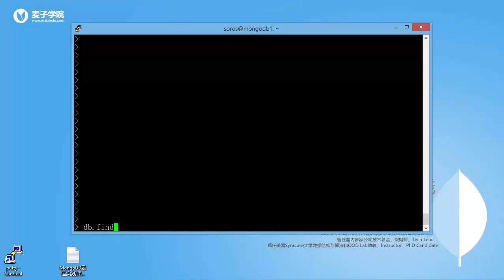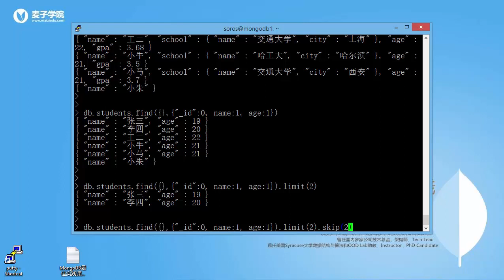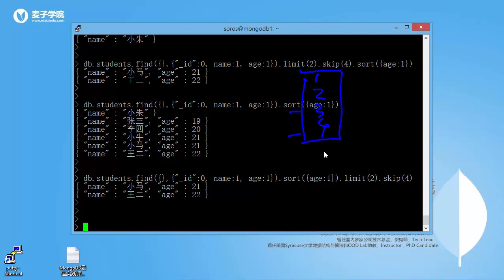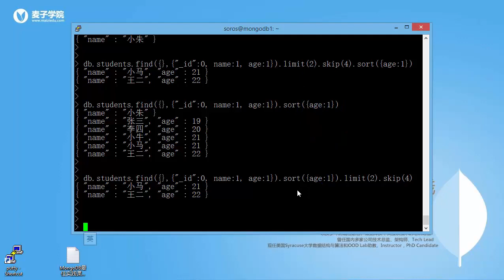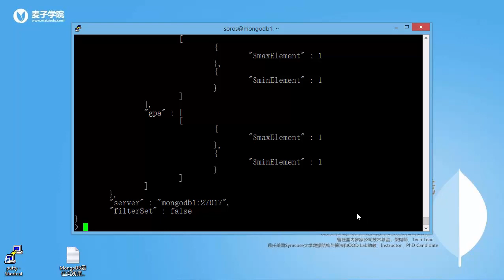Mongodb最佳实践11 投影、分页和排序